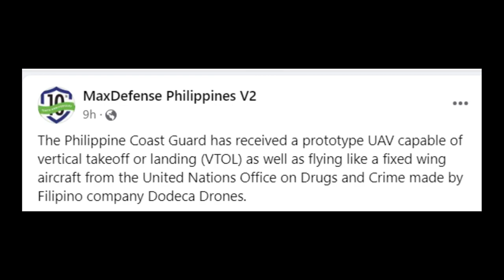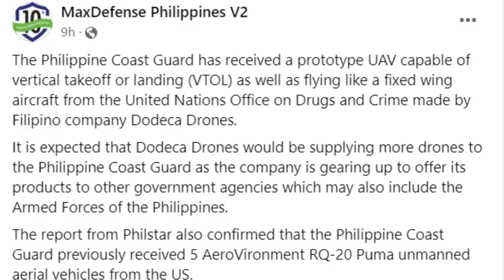BREAKING: Philippine Coast Guard receives cutting-edge UAV from Filipino company Dodeca Drones! 🛩️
This prototype drone, capable of VTOL and fixed-wing flight, was provided by the United Nations Office on Drugs and Crime. 🌐 More drones are expected as Dodeca gears up to supply other government agencies, possibly including the Armed Forces of the Philippines. 🌊 PHCoastGuard DodecaDrones UAVTechnology MaritimeSecurity LatestUpdates"